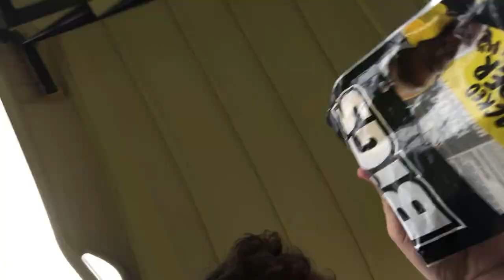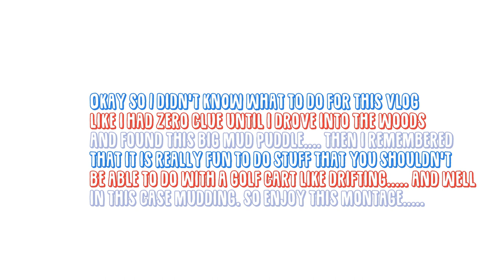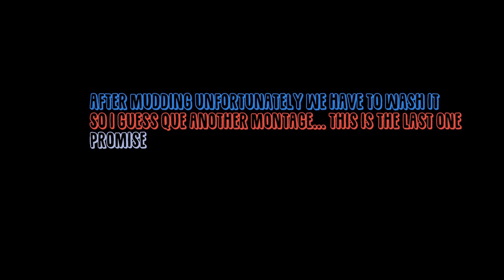MUDDING WITH A GOLF CART!!! Vlog : Day 5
A short, upbeat vlog, with an epic mudding montage and a peaceful, golf cart wash montage. That is pretty much it, no cap.